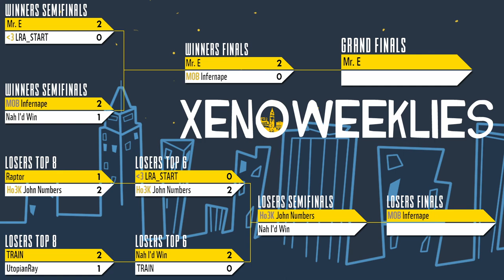Xeno327 Losers Top 6 - Nah I'd Win (Sonic) vs TRAIN (Dark Samus) - Smash Ultimate SSBU Tournament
Nah I'd Win (Sonic Pink) vs TRAIN (Dark Samus Brown)

Game: Smash Ultimate SSBU Tournament

Commentators:
 - SwissWriter (@ArnieHermes)

Venue Fee: $8
Singles:   $7
Venue Address -
21 Ludlow